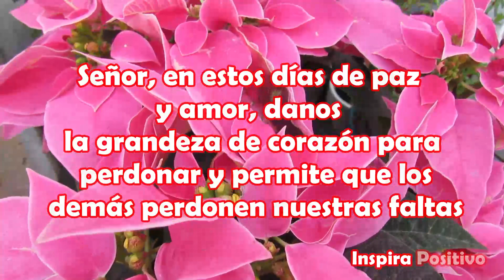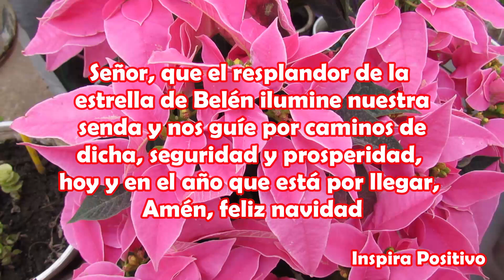Feliz Navidad Abrelo Dios te bendiga El Video mas bonito del Mundo Saludos de Navidad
Feliz Navidad
Señor, en estos días de paz y amor, danos la grandeza de corazón para perdonar y permite que los demás perdonen nuestras faltas